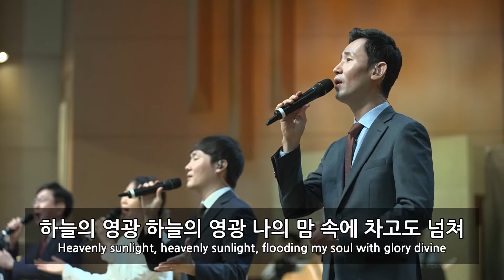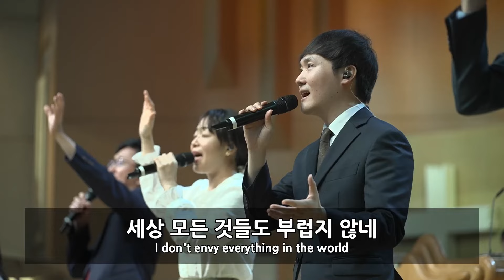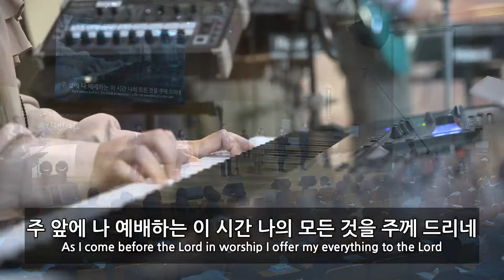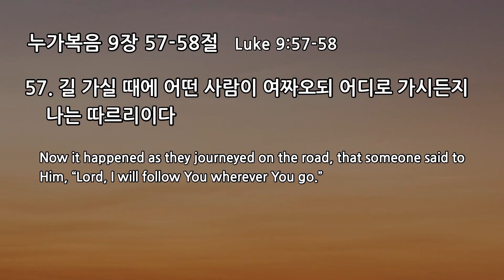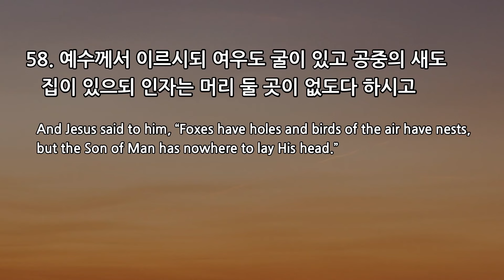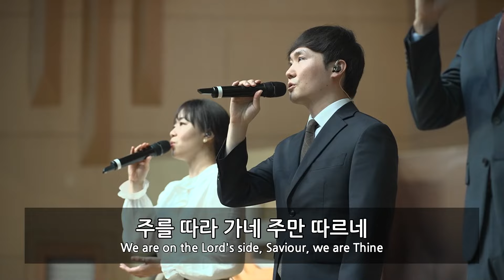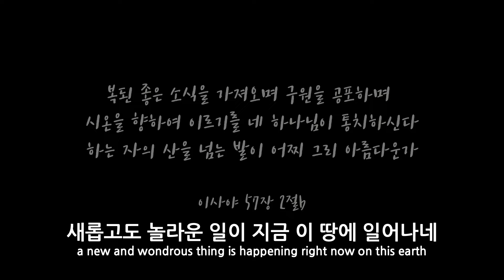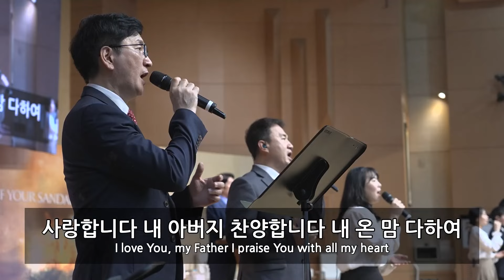[주일예배실황]2024년 10월 13일/주일예배 2부/정의호 담임목사 / 누가복음 9:57~58 / 비판하는 자의 문제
날짜 : 2024년 10월 13일/주일예배 2부
말씀 : 정의호 목사
본문 : 누가복음 9:57~58
제목 : 비판하는 자의 문제

*헌금안내
 - 주일헌금: SC 제일은행 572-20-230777 기쁨의교회
 - 십일조: KEB 하나은행 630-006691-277 대한예수교장로회 기쁨의교회
 - 감사헌금: SC 제일은행 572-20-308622 기쁨의교회
 - 건축헌금: 국민은행 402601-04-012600 기쁨의교회
 - 선교헌금: SC제일은행 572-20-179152 기쁨의교회(선교)